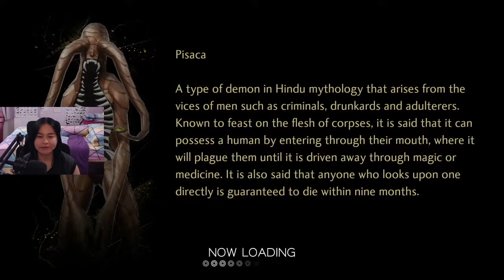Shin Megami Tensei V - Part 4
Shin Megami Tensei V on Nintendo Switch!
VOD from stream :D